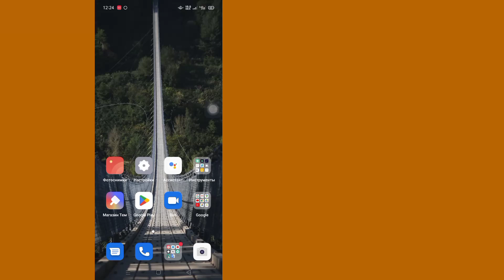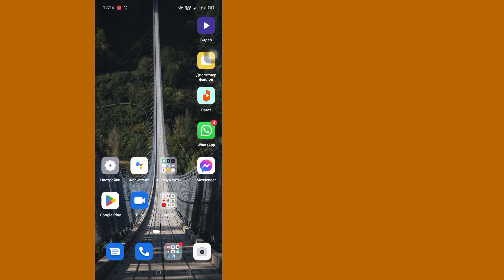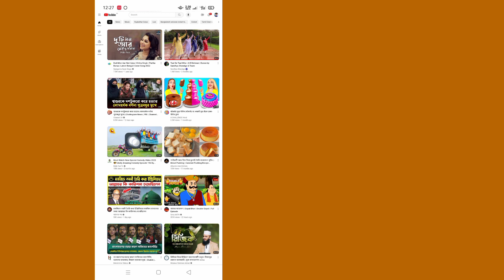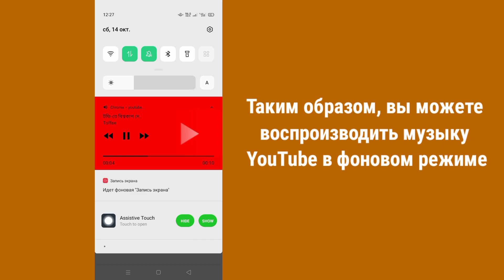Как воспроизводить музыку YouTube в фоновом режиме на Android (2023 г.)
Как воспроизводить музыку YouTube в фоновом режиме на Android (2023 г.) |  Воспроизведение видео YouTube в фоновом режиме

 В этом видео вы увидите, как воспроизводить музыку YouTube в фоновом режиме на Android.  Так что посмотрите это полное видео, и вы сможете воспроизводить видео YouTube в фоновом режиме.

 Если у вас есть запросы на обучение, дайте мне знать в комментариях.  Я сделаю все возможное, чтобы удовлетворить ваш запрос.